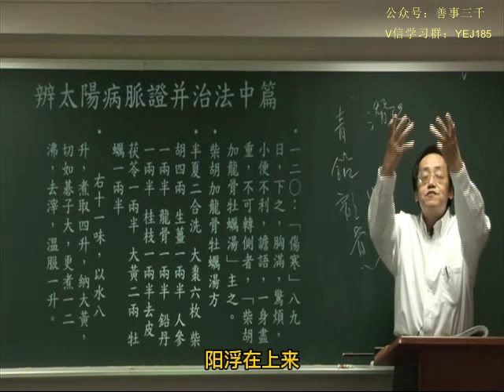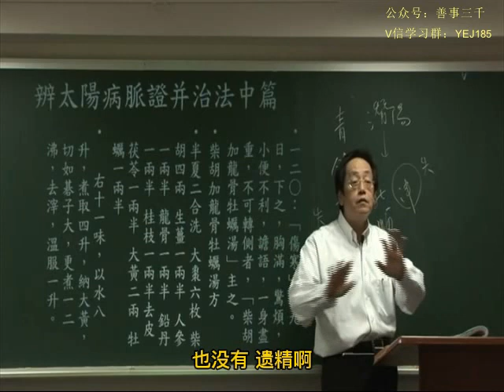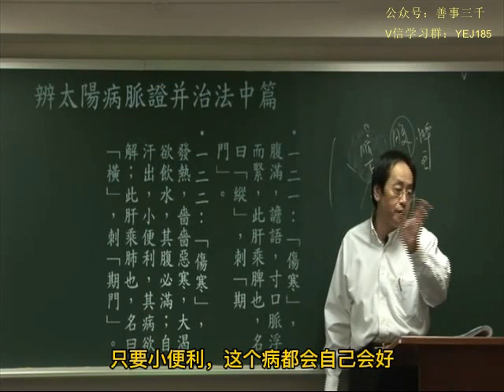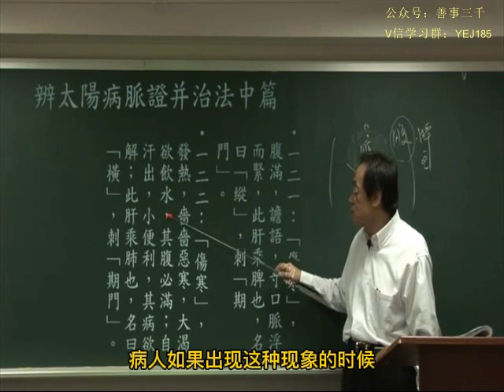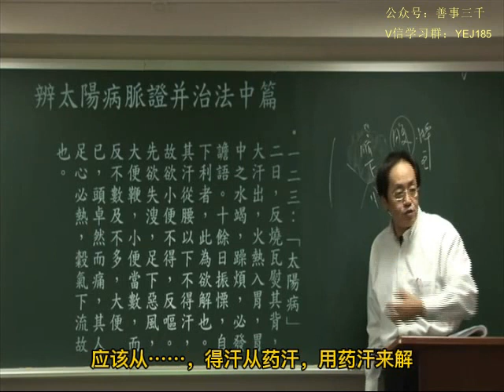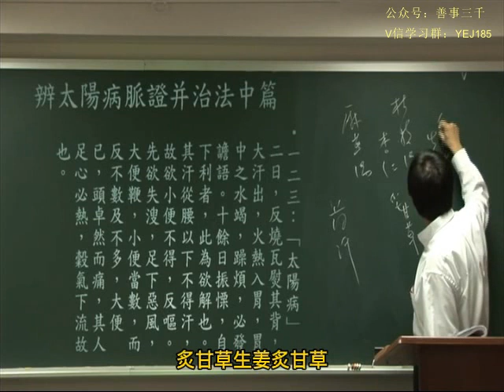044伤寒论第三006 new